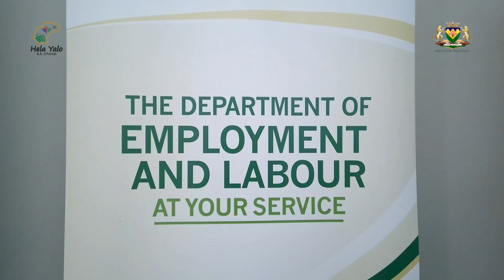Labour Activation Programme Mangaung “Hela Yalo ka Spane”